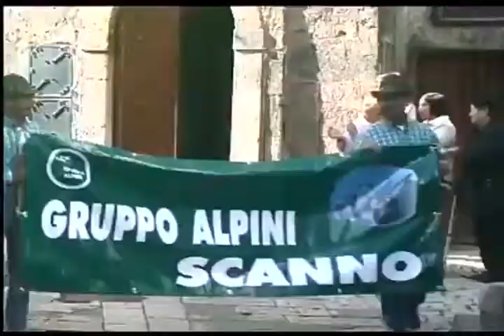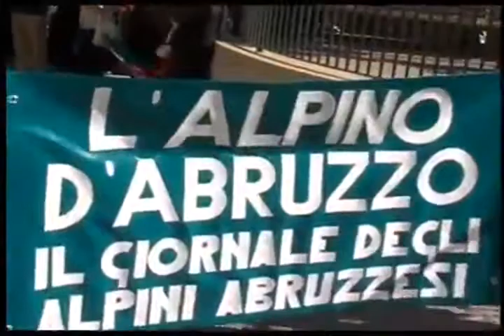L'altra Piazza UN TUFFO NEL PASSATO Facebook